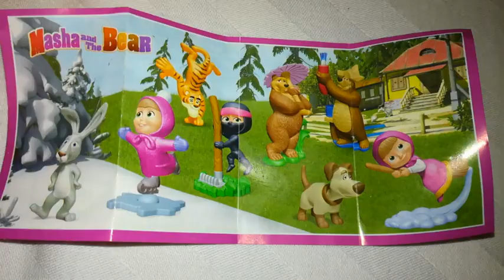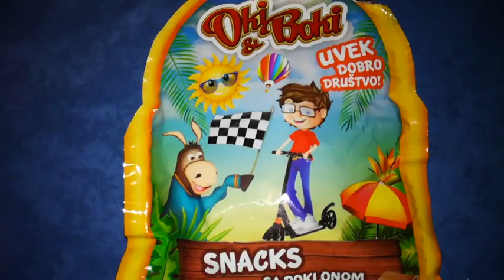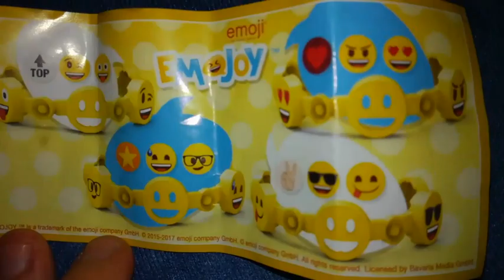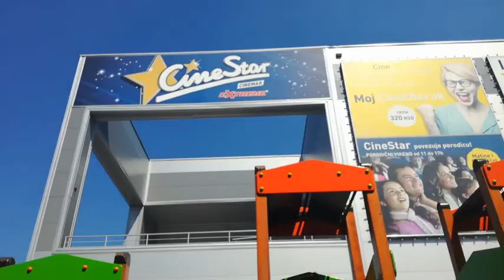MIX 1 / svašta nešto ❤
Dragi drugari, evo jednog kratkog mixa, reč je o snimcima za koje je bilo planirano da budu sastavni deo naših video snimaka, ali zbog vremenskog ograničenja od 15 min morala sam ih iseći...neki datiraju od zimus, a ovi poslednji od pre 2 dana, ima svega i svačega, nadam se da će Vam se dopasti ❤❤❤
Zamolila bih Vas da posetite kanale sledećih naših drugara: